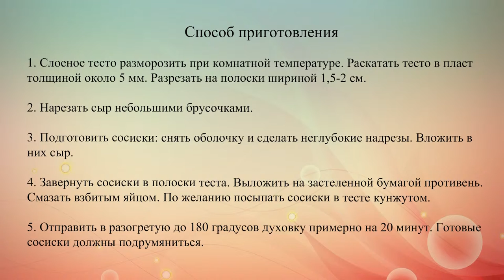Сосиски в слоеном тесте с сыром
Для этого рецепта можно использовать как пресное, так и дрожжевое слоеное тесто. Все зависит от твоих предпочтений.